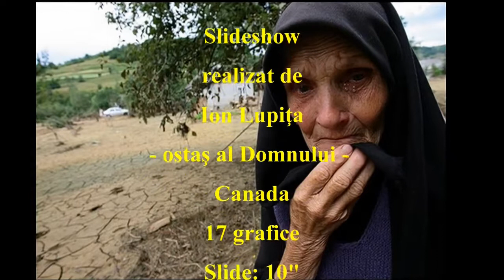Costel - Doamne, ce sărac e-acela - mel Ionuţ - 8-XII-2021